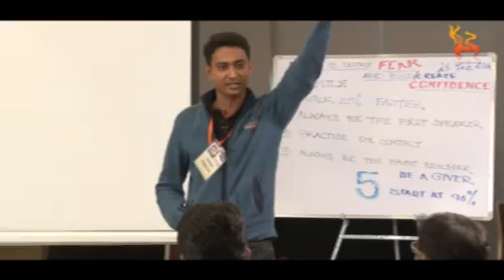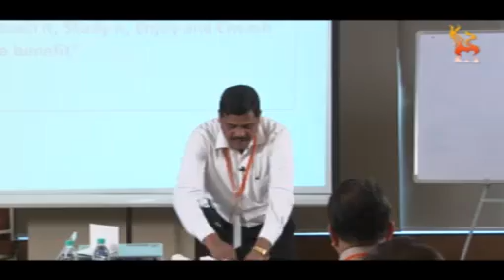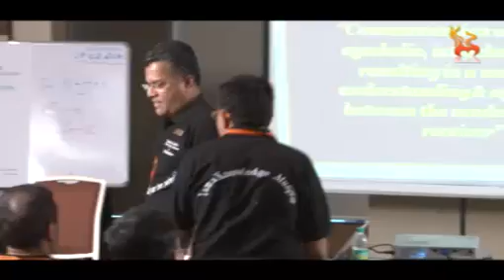T.I.G.E.R. ROARS Batch 2 promo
Are you Unable to grow your Business / Profession??
Are you not using your potential to the fullest???
Are you afraid of taking Bold Decisions???
Now here we present a 6 days journey to rediscover yourself...
Through an Outstanding Program called T.I.G.E.R. Roars.
Batch 3 s
tarting from 2nd june 2014 to 7th june 2014.
Start your registration now!!!

- Smmart is the brainchild of Mr. Santosh Nair, incepted on 10th February 2000 as a Corporate Training company, along with Mrs Sindhu Nair as co-founder. smmart is endowed with intensely talented & passionate Trainers , Coaches who bring with them rich experience of entrepreneurial mindset . Internally smmart is like a ' Training Academy ' that constantly nurtures, manufactures, certifies and upgrades all its employees , including Trainers for creating unique experience & visible business results for its customers .

Smmart has a proprietary business diagnosis model called Entrepreneur Growth Cycle , which maps entire evolution of an Entrepreneur's business journey from the Start up stage till the Liberation ( Nirvana ) stage , based on its experience & tremendous insight into entrepreneur's thinking and working . Each stage is marked with specific issues faced by most entrepreneurs in that stage --- for each stage smmart has a customized solution , in the form of an educational / transformational program .

Smmart is an organization which ' walks the talk ' . It strives to be a role model for entrepreneurs by internally implementing all the tasks , tools , mechanisms & processes that its programs professes to its customers , thus carries the conviction & clarity in preaching from its practice . smmart also has a well articulated Vision framework in all its elements which acts as an anchor for its progress on the defined path and acts as a guidance to its employees across locations and businesses .

So come, associate with smmart and partner with us to progress consistently and achieve all the aspirations, ambitions, visions, dreams and goals of your life. No matter from which corner of the world you come from, smmart T.I.G.E.R Entrepreneur Parivaar will always welcome you with open arms.

So, now let the world know you have arrived.